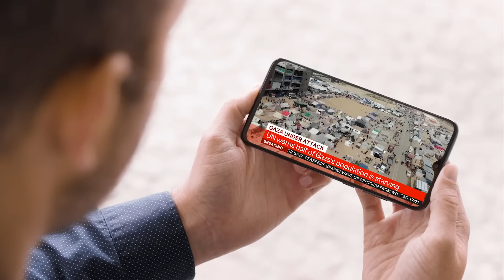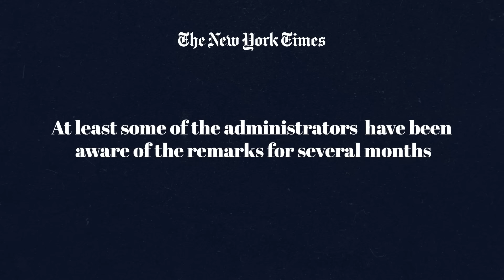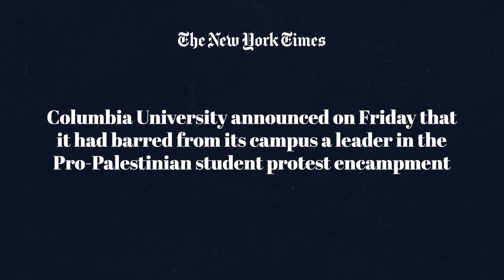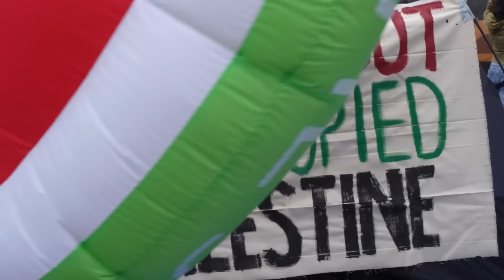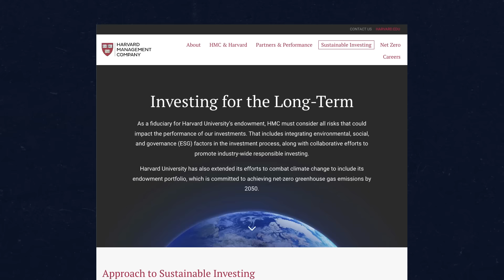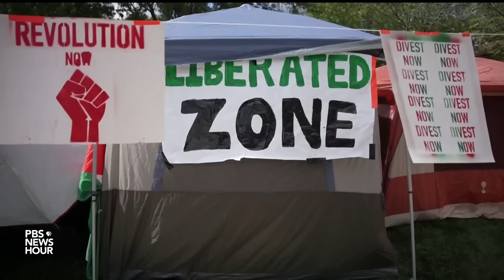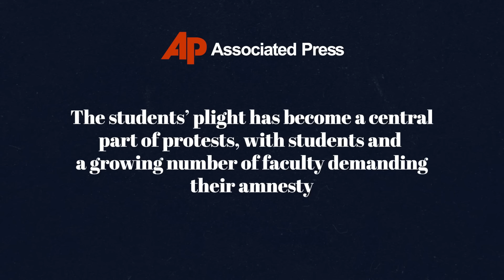The Anti-Israel College Protests | Explained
With university students paying tuition of $66,000 a year while claiming to be on the brink of starvation, and sometimes treating Jewish students on campus with such cruelty that a campus rabbi recently advised all Jews to leave campus “for their own safety," one has to wonder if these pro-Palestinian activists are really fighting for Palestinian rights, or if they are simply America's most privileged antisemites, drawing attention away from the actual suffering of Palestinians.

00:00 Intro
00:24 Antisemitic tactics
02:26 Anti-Israel protests since October 7
03:04 The pro-Palestinian encampments on campuses
05:00 The protesters' demands
07:56 What changes are the protesters actually making?
08:34 Questions raised by the protests / ignorance about the protests

Footage and image sources:
Torn paper images by rawpixel.com on Freepik
Al Jazeera
Al Arabiya
CNN
BBC
NBC
MSNBC
ABC
CBS
Maariv
Haaretz
Times of Israel
Associated Press
WION
Israel Hayom
About Today Unpacked: Unpacked's newest channel provides nuanced insights on breaking news stories by unpacking them through a Jewish lens. At Unpacked we know that being complex makes us more interesting. Because of this, we examine the world with nuance and insight to drive your curiosity and challenge your thinking.